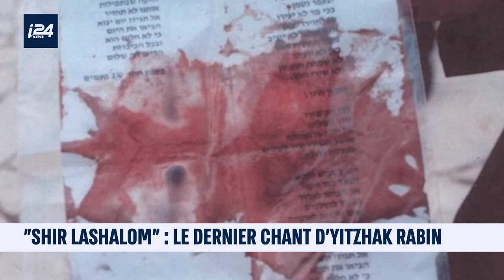CONVERSATIONS | "Shir Lashalom" célèbre ses 50 ans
Entretien avec Miri Aloni, chanteuse de "Shir Lashalom" qui célèbre ses 50 ans